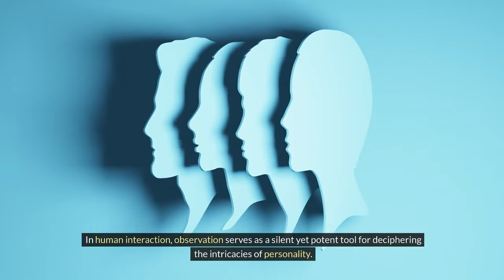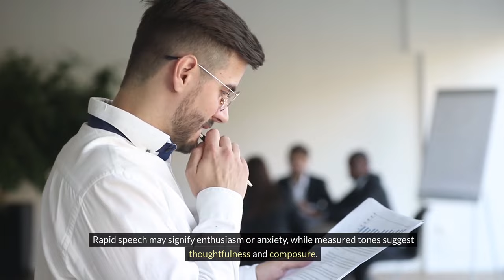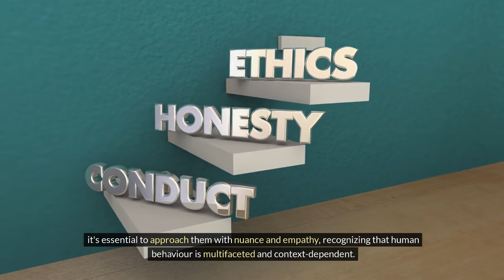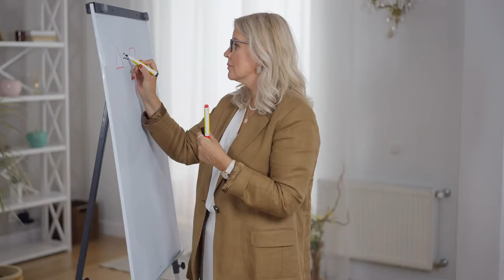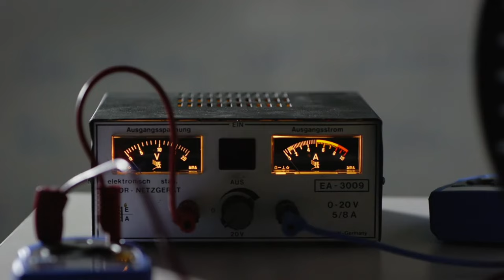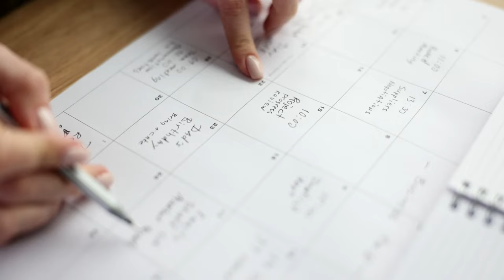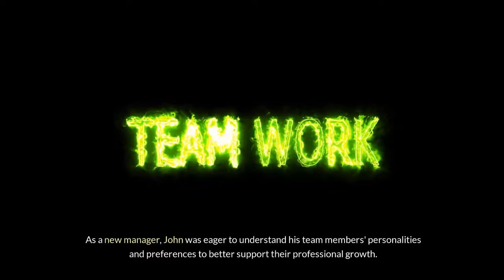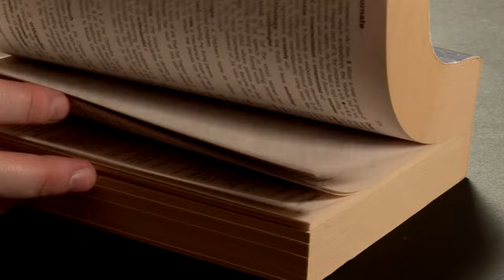Observation Mastery: Unveiling Personality Through Subtle Cues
Unlock the secrets of human personality by mastering the art of observation—learn how subtle cues reveal profound insights.

Unlocking Human Nature: What You Can Learn About Personality Through Observation**
In this insightful video, we dive into the fascinating world of human behaviour and explore how keen observation can reveal deeper truths about a person’s personality. From subtle body language cues to speech patterns, social dynamics, and responses to adversity, every interaction offers clues to understanding the complexities of character. 💡

1. How to interpret body language, gestures, and tone to assess emotions and intentions.
2. The role of interests, hobbies, and social behaviour in shaping personality.
3. Tips and exercises to enhance your observation skills and boost emotional intelligence.
4. Real-life examples of how observation can lead to deeper connections, foster empathy, and drive personal and professional growth.

While observation is a powerful tool, it’s not without its challenges. This video also highlights the limitations and ethical considerations of observing others, emphasizing the importance of approaching it with an open mind and a sense of respect. 🌟

If you’re curious about human nature, want to improve your social interactions, or are simply looking to understand yourself and others better, this video is for you! 🚀

**Timestamps: Unlocking Human Nature: What You Can Learn About Personality Through Observation**

TIMECODES:

0:00 – **Introduction**
Overview of the power of observation and its role in understanding personality.

0:36– **Body Language Speaks Volumes**
How gestures, posture, and eye contact reveal confidence, openness, and emotions.

1:10 – **Speech Patterns and Tone**
Interpreting speech speed, tone, and vocabulary to uncover aspects of intelligence, assertiveness, and emotional stability.

1:45 – **Interests and Hobbies as Personality Windows**
What a person’s passions and hobbies tell us about their values, priorities, and temperament.

2:23 – **Decoding Social Dynamics**
Observing interactions in social settings to understand introversion, extroversion, and leadership potential.

3:00 – **Appearance and Presentation**
How personal style and grooming habits reflect self-perception and personality traits.

3:33 – **Responses to Adversity and Challenges**
What reactions to difficulties reveal about resilience, adaptability, and moral values.

4:53 – **Limitations and Ethical Considerations of Observation**
Understanding biases, cultural differences, and the ethical aspects of observing others.

8:35 – **Practical Tips to Enhance Your Observation Skills**
Mindful observation, journaling, and role-playing exercises to develop keen observational abilities.

11:43 – **Real-Life Examples of Observation in Action**
Stories illustrating how observation can foster empathy, self-discovery, and positive change.